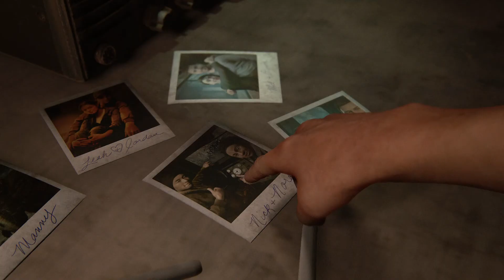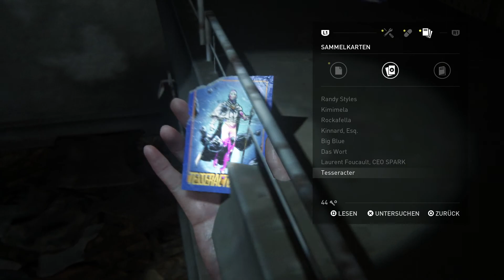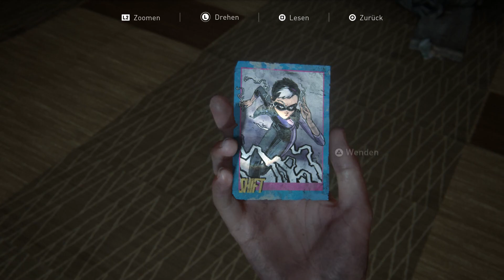The Last Of Us Part II #30 JOEL´s GEHEIMNIS + AUF DER SUCHE NACH NORA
Joel hat  Geheimnisse vor Ellie ...doch ist das dass Richtige ?
Und Ellie begibt sich auf die suche nach Nora.